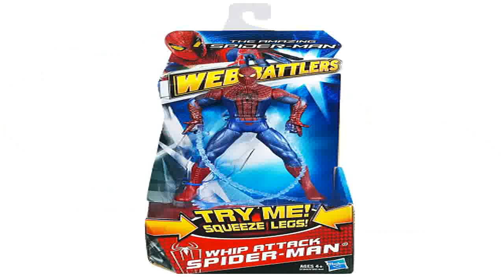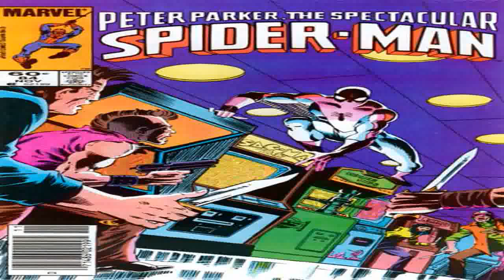Spiderman Toy Track with Batman, The Hulk and X-Men Wolverine Spider Wars Playset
Spider-Man new playset with superhero action figures Iron-Man, Batman, Wolverine X-Man, The Hulk, Captain America and villian The Green Goblin. Spiderman leads teams to battle the Spider Wars